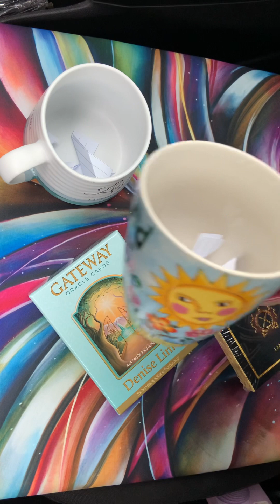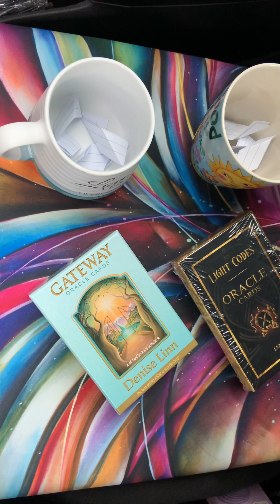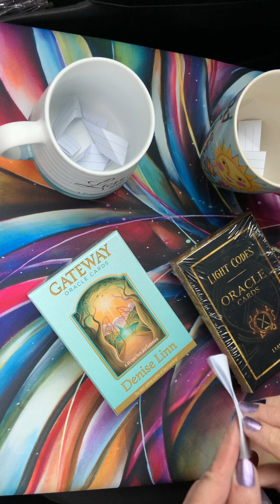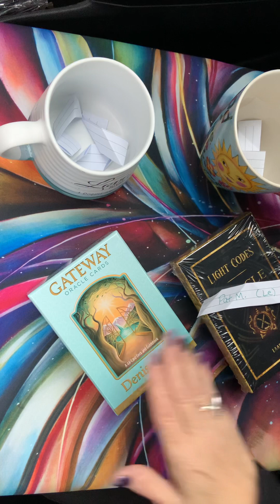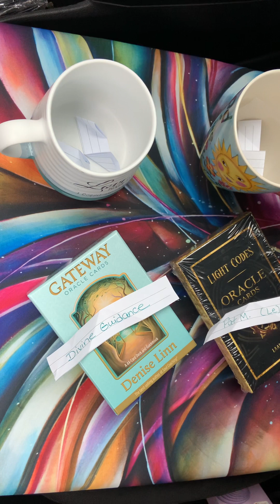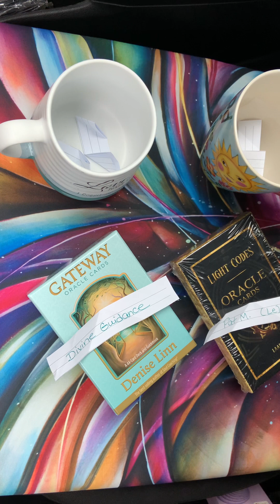Congratulations December 2022 Tarot Deck Giveaway Winners!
Hi Everyone!

Congratulations to the Winners:

Pat (Le) - Light Codes deck, book and bonus Item

Divine Guidance-  Gateway Oracle Deck

Thank you to everyone for watching the channel and participating in the giveaways.  We will keep the fun going! 😃🤗

Thank you so much for all of the beautiful positive feedback and messages.  Wishing you all the very best!❤️

Love Peace and Unity ☮️

Light Workers Together

Val

Namaste